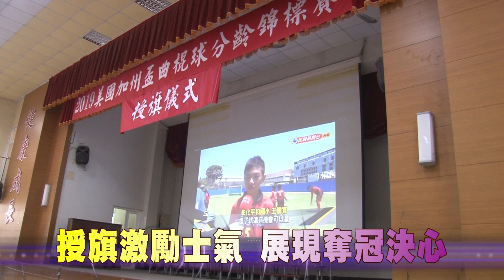108-05-17 縣長授旗平和國小曲棍球隊 激勵勇奪國際分齡賽冠軍三連霸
彰化市平和國小曲棍球代表隊將在5月23日，赴美參加2019年美國加州盃國際曲棍球分齡錦標賽。縣長王惠美17日特別前往授旗，為教練及代表隊選手加油打氣。選手們大力揮舞旗幟，展現勇奪冠軍三連霸的決心。
平和國小曲棍球隊已成立30年，曾勇奪全國中正盃、協會盃、理事長盃各組冠軍，今年是第三次參加美國加州盃國際曲棍球分齡錦標賽，挑戰三連霸冠軍賽。縣長鼓勵選手勇於挑戰自我，超越自我，勇奪冠軍！